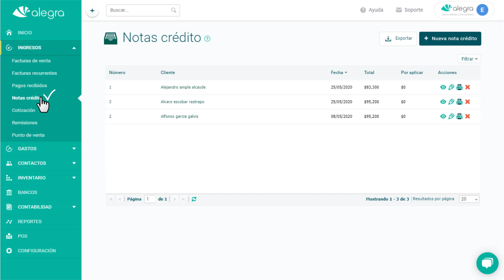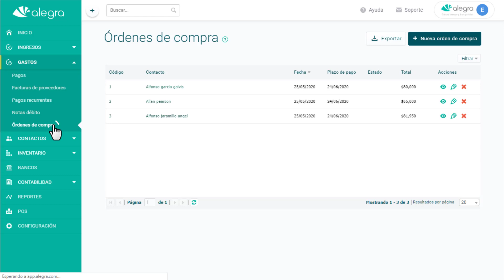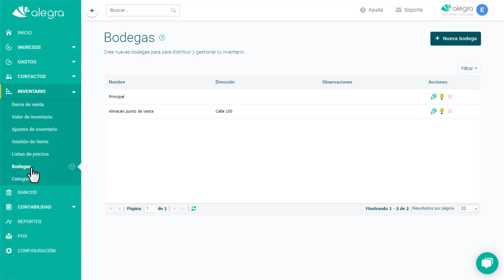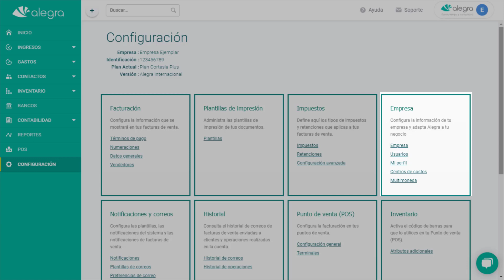Video Tour Funcionalidades - Alegra versión Internacional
Alegra es un sistema de contabilidad y facturación en la nube que te ayuda a organizar tu negocio. Este es un video tour de primeros pasos donde verás conceptos básicos de la versión de Alegra Internacional que puedes usar en cualquier país, así sabrás cómo iniciar tu contabilidad y elaborar tus facturas en Alegra.
¡Ingresa ahora a y regístrate!

**Video recomendado**

Te recomendamos consultar el centro de ayuda para ver artículos paso a paso sobre el manejo del sistema